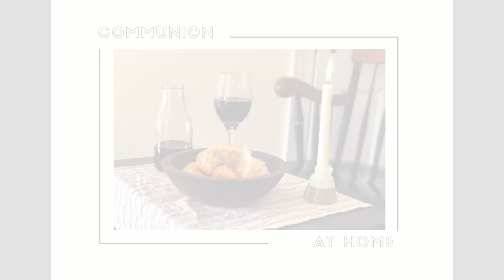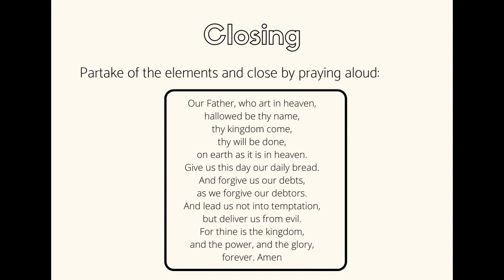Communion at Home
Liturgy for doing communion at home | Pastor John Burden

Communion Liturgy

Friends of the Lord Jesus Christ, the holy meal which we are about to celebrate is a feast of remembrance, of communion, and of hope.
We come to remember that our Lord Jesus Christ was sent by the Father into the world so that we may forever be in relationship with him. We come to have communion with this same Christ who has promised to be with us always, even to the end of the world. We come in hope, believing that this is just a preview of a greater feast where we will be united with those who have gone before us and we will see God face to face.
We know that this is a deep mystery, yet this is the center of our faith:

RESPONSE: Christ has died. Christ has risen. Christ will come again.

Jesus said, I was hungry and you gave me food. I was thirsty and you gave me something to drink. Here is the bread of life given for us; let all who hunger come and eat. Here is the fruit of the vine, poured out for us; let all who thirst come and drink.
Sister/Brother, the Lord be with you.

RESPONSE: And also with you.

Lift up your hearts!

RESPONSE: We lift them up to the Lord.

Let us give thanks to the Lord our God.

RESPONSE: It is right to give our thanks and praise!

The Lord Jesus, the same night he was betrayed, took bread; and when he had given thanks, he broke it and gave it to them, saying, “Take, eat; this is my body which is given for you: do this in remembrance of me.” After that, he took the cup and lifted it, saying, “This cup is the new covenant in my blood. When you drink, do it in remembrance of me.” The bread which we break is the communion of the body of Christ. The cup of blessing which we bless is the communion of the blood of Christ.
Everyone is invited to this table. So come, if you hunger for a better world. Come, if you thirst for restoration and wholeness. And come, if you long to experience the presence of God in your life. Come when ready.
So take, eat, remember and believe that the body and the blood of Christ was given for the complete forgiveness of all our sins.

(Partake in the elements when ready)

Lord’s Prayer To Close Communion
Our Father, who art in heaven, hallowed be thy name. Thy kingdom come. Thy will be done, on earth as it is in heaven. Give us this day our daily bread and forgive us our debts, as we forgive our debtors. Lead us not into temptation, but deliver us from evil. For thine is the kingdom, and the power, and the glory forever. Amen.